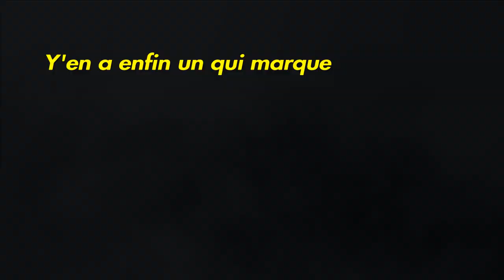Être SOURD chez Ubisoft - For Honor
Bon j'avoue tout...C'est moi le Batman espagnol.